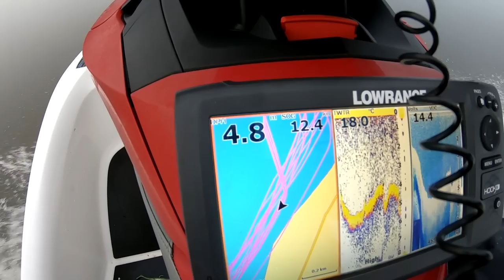Persistence pays off when fishing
Another trip out on the west coast, fishing from a Sea doo GTX 155. Sometimes fishing days are slow, some are fast, and some are like this trip where I was struggling to catch any legal size fish. Persistence paid off for me and I found a school of pan sized Snapper which were willing to bit on a orange Kabura. Schools of undersized kingfish were everywhere and becoming a real pain when jigging trying to catch a larger fish in this fishing vlog.